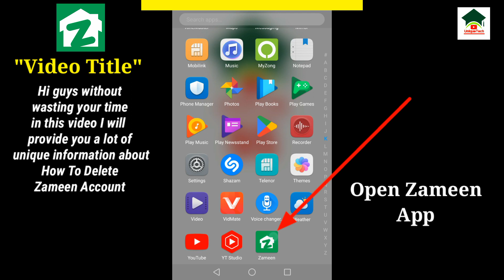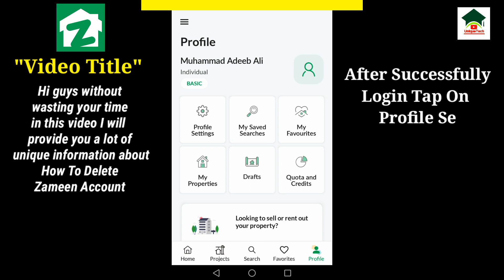How to delete zameen account||Zameen app account delete||Unique tech 55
Assalam-O-Alikum Unique Tech Family.In this video I will tell you about How to delete zameen account.Hope you guys enjoy the video and give a like If you enjoy the video And also subscribe to my channel to get more informative videos like this.

                              Take Care
                              Allah Hafiz